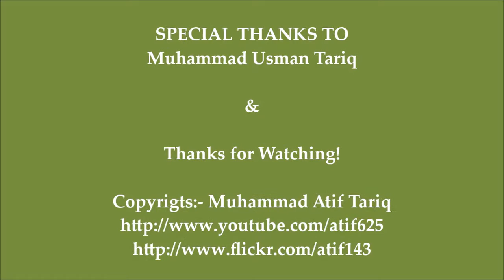Masjid Nabwwi Hazrat Muhammad Mustafa (S.A.W.W), Madina Al Munnawara, Saudi Arabia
I would like to dedicated this video to my parent, family and friends.

Our Trip:- 29-Feb-2016 to 21-Mar-2016